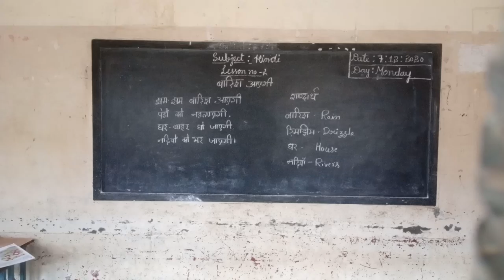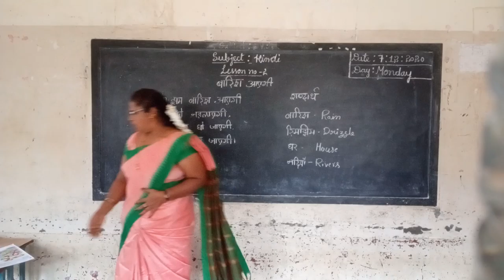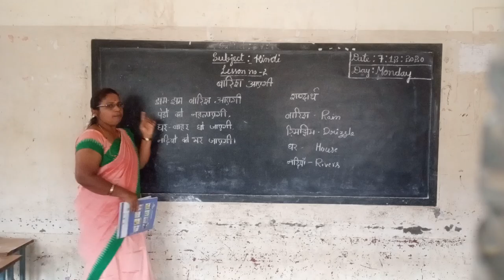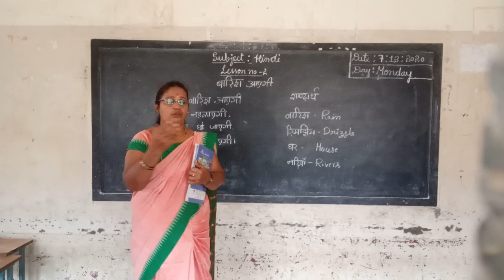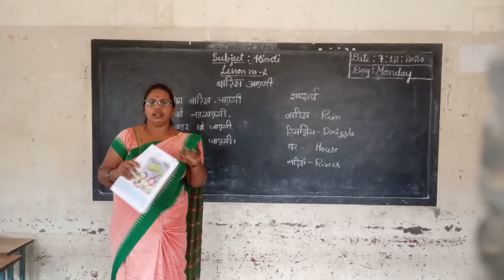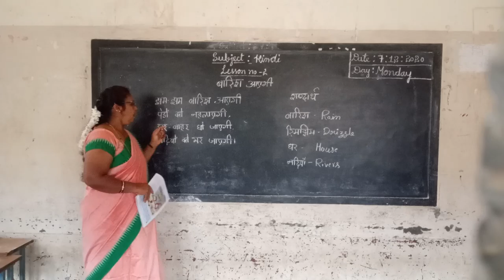3rd Hindi Bharish Ayeegi the Rain will come Part 01 class by Parvathi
3rd Hindi Bharish Ayeegi  the Rain will come  Part 01 class by Parvathi